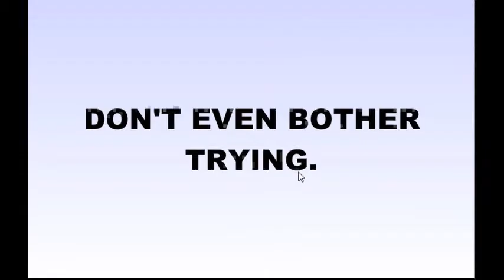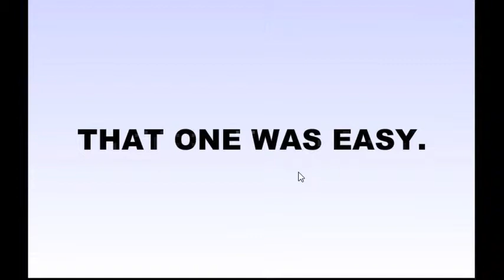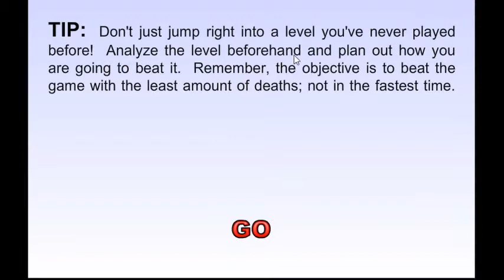Let's play Worlds Hardest Game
|Read Description|

The Game

Song Link